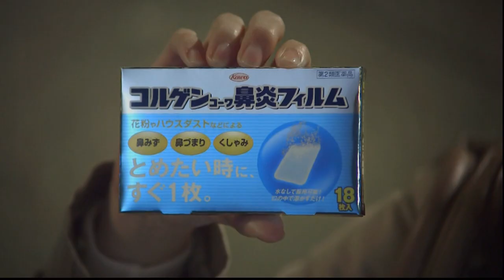滝裕可里 : コルゲンコーワ鼻炎フィルム (201302)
【まとめCM】滝裕可里